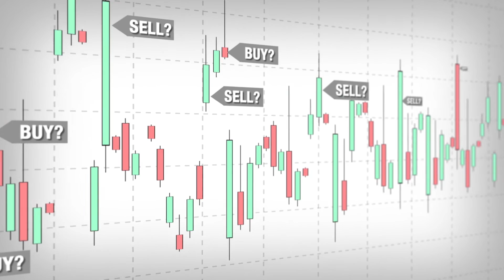Buy Or Sell | Trade cautiously, be very stock specific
Nifty has formed a strong bearish candlestick pattern on the weekly charts and the market looks quite weak.